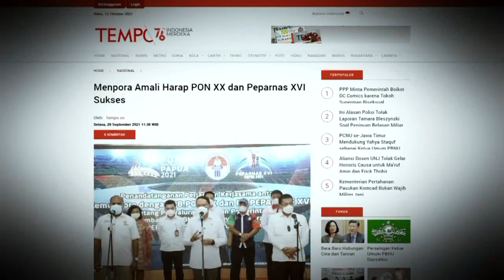Kawal Kesiapan Peparnas XVI Papua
Pekan Paralimpiade Nasional (Peparnas) XVI Papua siap digelar menyusul sukses PON XX Papua. Peparnas XVI yang akan berlangsung pada 2-15 November 2021 digelar di Kota Jayapura dan Kabupaten Jayapura. Event dengan tagline “Sehati Mencapai Tujuan, Ciptakan Prestasi” ini akan diikuti oleh 3.301 atlet dan ofisial dari 33 provinsi. Peparnas kali ini akan mempertandingkan 12 cabang olahraga, yaitu angkat berat, atletik, boccia, badminton, catur, judo, menembak, panahan, renang, sepakbola CP, tenis lapangan kursi roda, dan tenis meja.

Sejauh mana persiapan Peparnas XVI Papua, ikuti pembahasannya dalam diskusi Forum Merdeka Barat (FMB) 9 edisi Senin, 18 Oktober 2021 Pkl 11.00 WIB bersama narasumber:
Ketua Umum National Paralympic Committee (NPC) Indonesia - Senny Marbun
Ketua Harian PB Peparnas XVI Papua - Doren Wakerkwa
Peraih Emas Bulu Tangkis Paralimpiade Tokyo 2020 - Leani Ratri Oktila